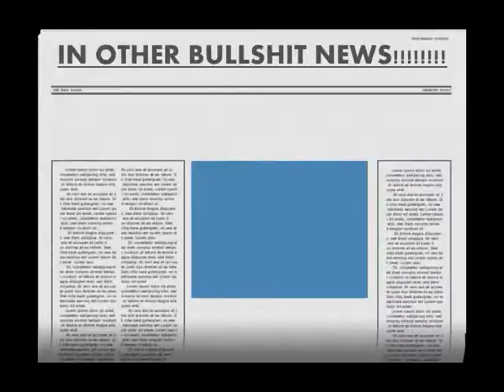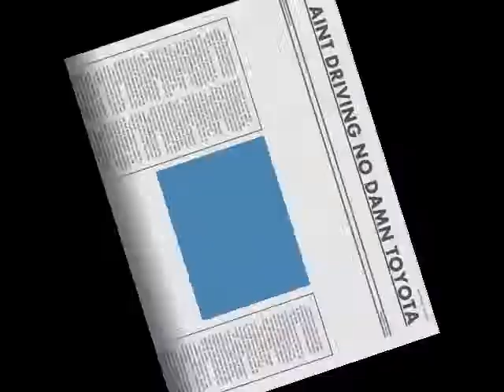I A'INT DRIVING NO DAMN TOYOTA!!!!!!!!!!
ARE YOU?